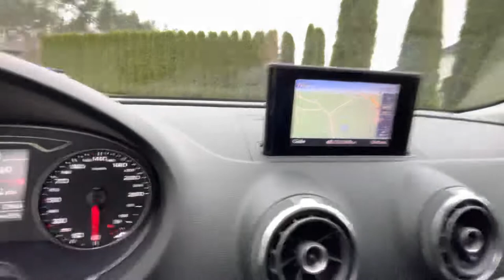AUDI A3 2.0 TDI 8V 2013 S-Line Sportback